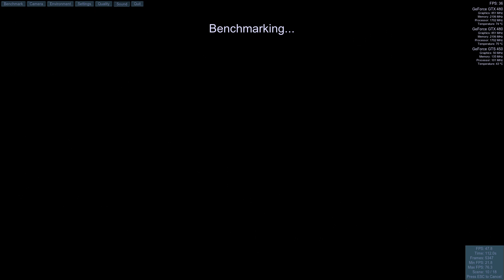Unigine Valley Benchmark 1.0 - Benchmark Run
Shown here is the benchmark run for Unigine's new Valley DirectX11 Benchmark on the PC. This benchmark run was captured in real-time.

These series of videos will be solely dedicated to benchmarking the most popular PC game titles and 3D applications currently available. So long as a game or 3D application has a stand-alone Benchmarking tool, I will capture as much footage from different games and apps as possible.

If there are any other stand-alone benchmarks that you think I should try, let me know and I might try it out and upload a run here.

[Graphics Settings]

Preset: Extreme HD

API: DirectX11
Quality: Ultra
Stereo 3D: Disabled
Monitors: Single
Anti-Aliasing: X8
Fullscreen: Enabled
Resolution: 1920x1080

Results [Without capture software used]:

FPS:  51.8
Score: 2169
Min FPS: 20.1
Max FPS: 86.8

My System Specs:

*AMD FX-8320 Piledriver CPU, OCed to 4.640GHz
*ASUS Sabertooth 990FX AM3+ TUF Series Motherboard Rev. 1.xx
*16GB [4 x 4GB] of 1600MHz of DDR3 RAM, OCed to 2006MHz with 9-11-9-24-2T timings
*2 NVIDIA GeForce GTX480's in SLI
*1 NVIDIA GeForce GTS450 for dedicated PhysX
*128GB Crucial M4 Solid State Drive
*4TB RAID0 Hard Disk Array strictly for Games and Apps
*1TB JBOD Hard Disk Array for Media and Long-Term Storage
* Corsair AX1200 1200 Watt Power Supply

OS Used: Windows 7 Professional 64-Bit
NVIDIA Drivers Used: 313.96

Video captured using DxTory Video Capture Software at 1080p resolution, using the Matrox MPEG-2 I-frame HD CODEC at 30 Frames Per Second, at 300Mbps, 100% quality.

Video Edited/Post-Processed using Adobe Premiere Pro CS5.5 using the following settings:

Video: NTSC, 1920x1080, 30 fps, Progressive
Audio: AAC, 320 kbps, 48 kHz, Stereo
Bitrate: CBR, 50.00 Mbps